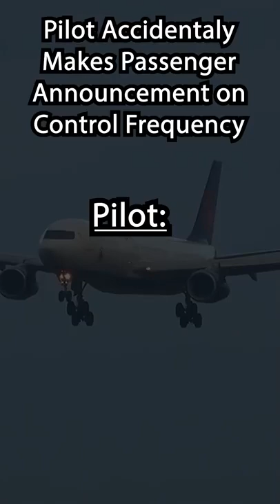funny Atc youtube short viral subscribe trending like aeroplane please support comedy ok